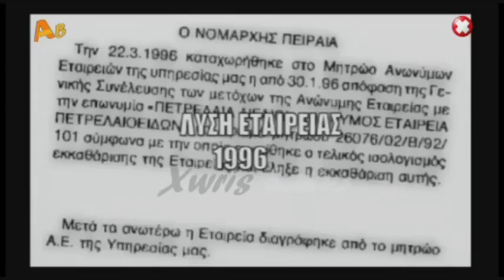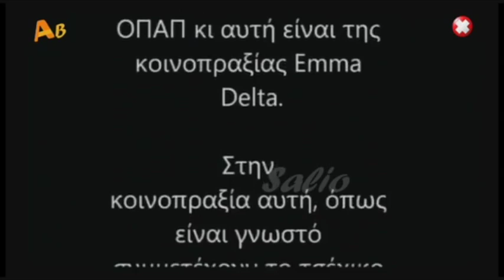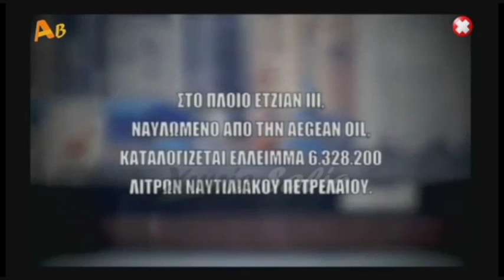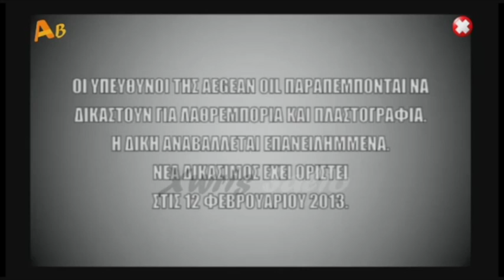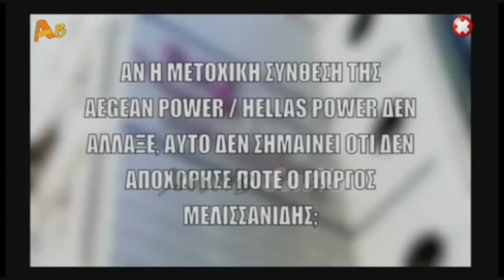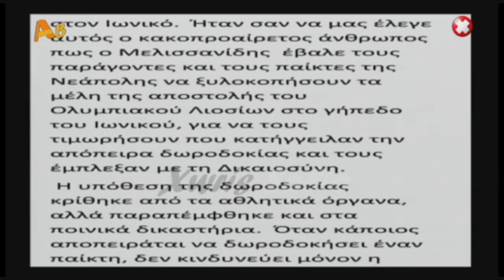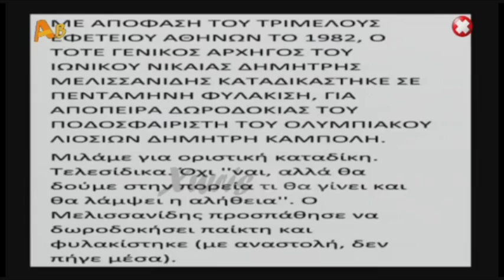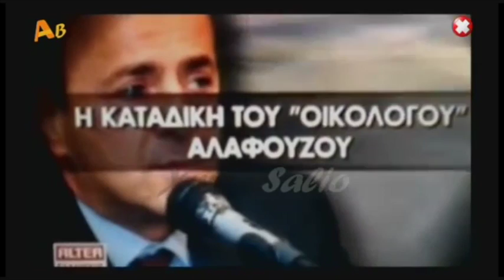Άντε Γεια - Εκπομπή | 19/6/2015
Άντε Γεια  Εκπομπή | 19/6/2015 | Ante Geia Ekpompi | 19/6/2015